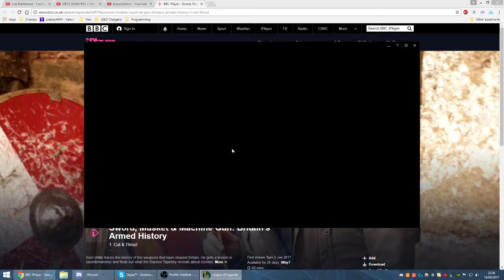[PD] META SONA #34 + Trist vs Lucian + Bard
PD = potential duo
This game I'm gonna abuse bandit mastery to get me an early tear + coin upgrade. After upgrade I'll continue to bandit my way to a ardent. Then I'll go boots and try out healing increase items, like mikeals.